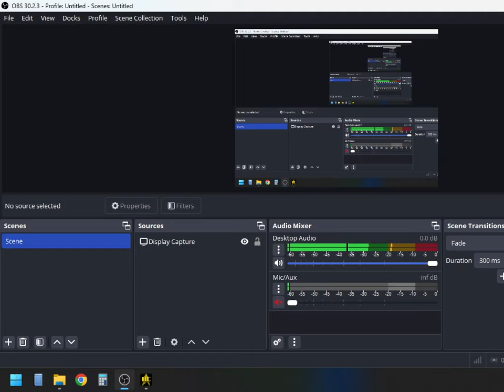USS Bering vs Cardassian Galor | KM | Star Trek Bridge Commander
Showcase of the USS Bering against a Cardassian Galor using BC KM.